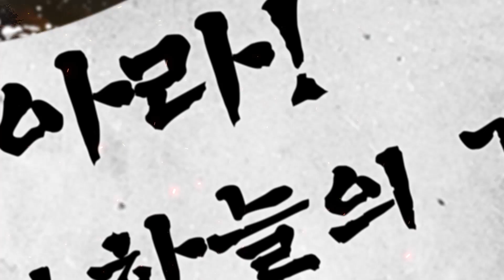한타의 아프리카